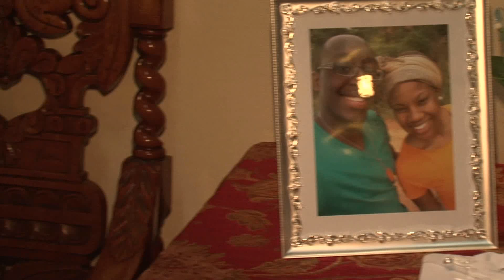DANNY&MELISSA'S WEDDING-PART 1 - uk-Zimbabwe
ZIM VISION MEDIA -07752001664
 WEDDING PHOTOGRAPHY & Videography by
 ZIM VISION MEDIA
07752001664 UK